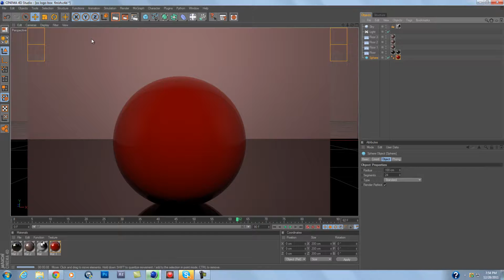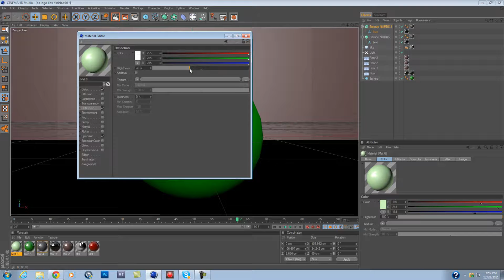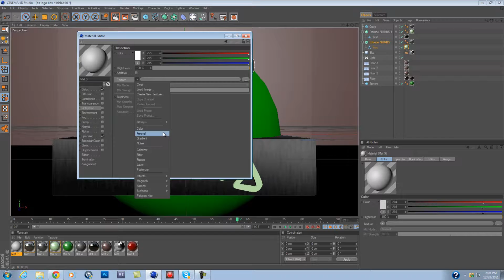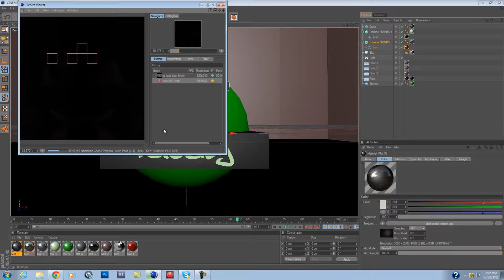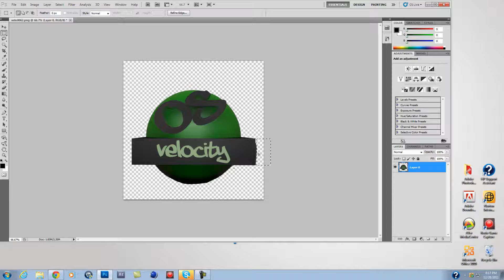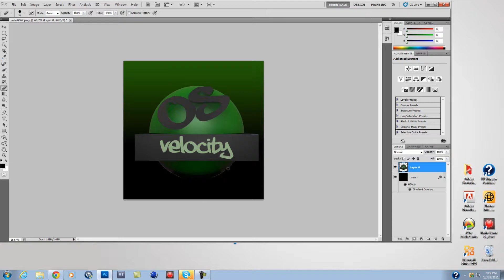oS Logo|Speed art|Velocity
open